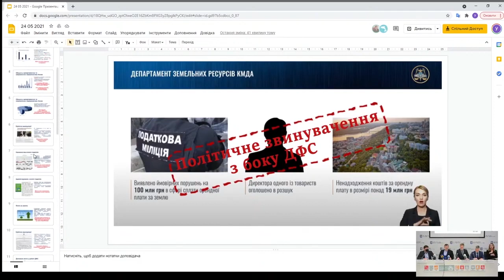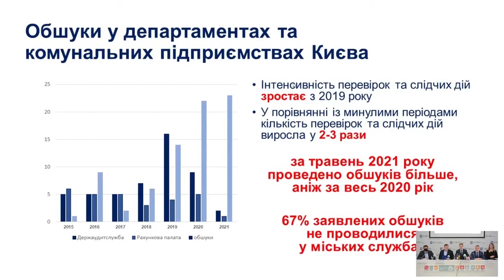Микола Поворозник: Комусь політично вигідно, щоб Київ зупинився!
Сьогодні у столиці відбувається навмисна дестабілізація роботи міських служб. Про це заявив на прес-конференції перший заступник голови КМДА Микола Поворозник.

«Як заявляв міський голова, сьогодні відбувається системне поширення неправдивої інформації із метою дискредитації міської влади. Тому ми надаємо всю інформацію щодо цих маніпуляцій. Два тижні тривають обшуки і перевірки ключових комунальних підприємств та департаментів КМДА. Їх здійснюють Державна фіскальна служба, Державне бюро розслідувань та Національна поліція України. Загалом на сьогодні проведено понад 70 обшуків, враховуючи комерційні структури та обшуки вдома у посадовців. Із них 53 – взагалі не стосуються комунальних підприємств та департаментів КМДА», – підкреслив перший заступник голови КМДА.

За його словами, така активність правоохоронців в останні два тижні викликає здивування, враховуючи системну роботу міської влади із правоохоронними органами з 2015 року.